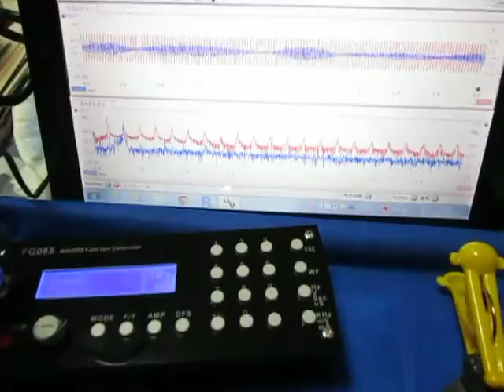超音波の観察 Observation of an ultrasonic wave